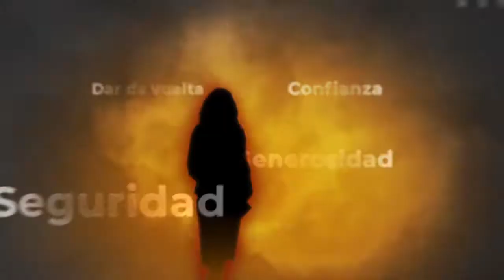Héroe urbano “Rosita, roso y junior”, las iguanas de Fanny